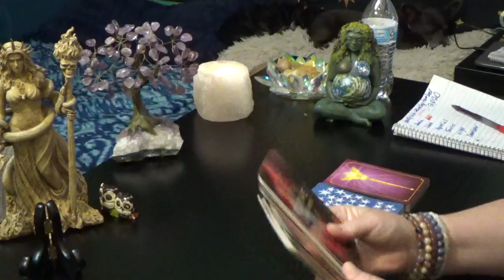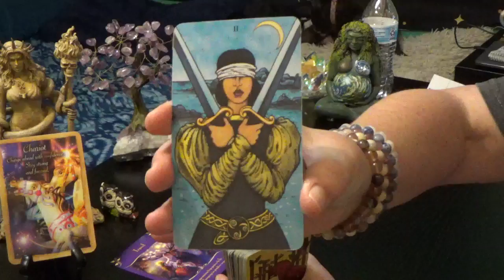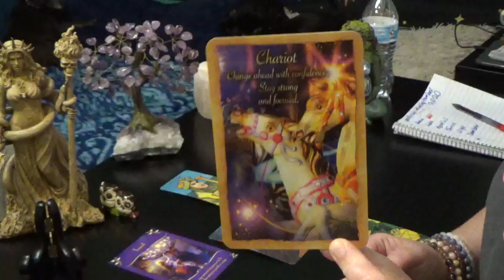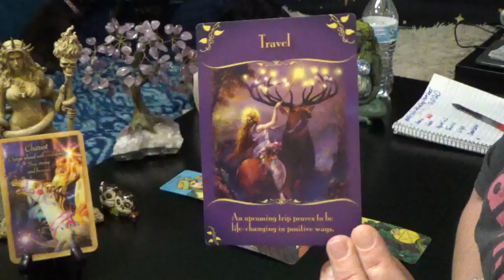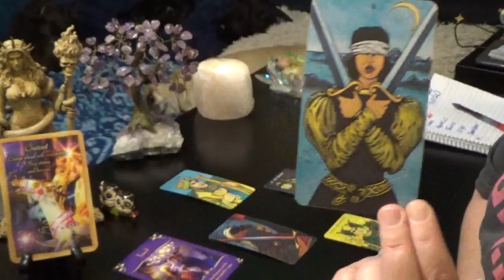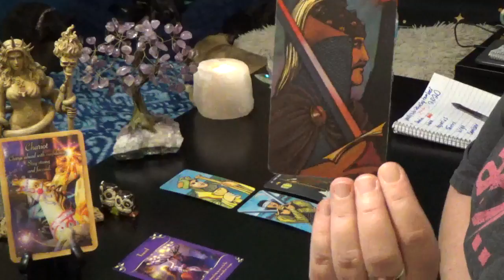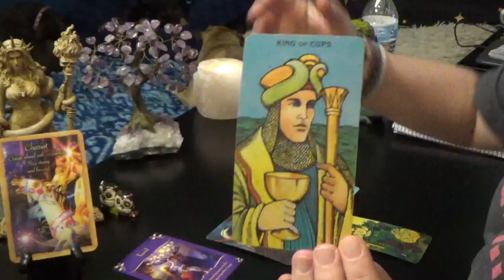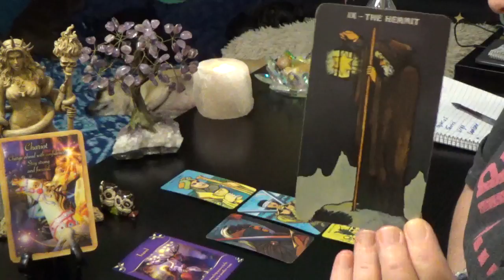GEMINI 14th-20th SEPT 2020 "GEMINI THIS IS AN OPPORTUNITY YOUR WILLING TO FIGHT FOR!!!"